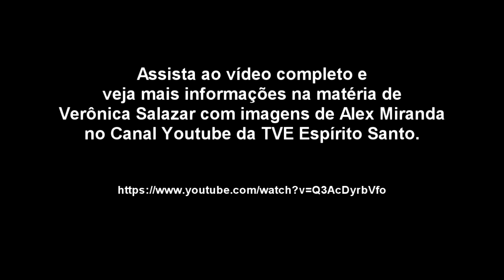Teatro Carlos Gomes restauração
O Teatro Carlos gomes foi tombado pelo CEC em 1983. Construido na gestão de Florentino Avidos na Primeira República por André Carloni, no centro de Vitória, com a fachada voltada para a Praça Costa Pereira. Edifício e decoração eclético com relevante interesse arquitetônico, tem dois pavimentos com planta regular. No seu interior destaque para o lustre da plateia e a pintura do forro que foi executada por Homero Massena em 1969 que substituiu a obra original do artista italiano.
Começou como teatro, depois funcionou como cinema que foi suspenso em 1969, quando o edifício sofreu ampla reforma e passou a integrar a Fundação Cultural do ES. Atualmente passa por uma nova restauração.
Quer saber mais? Veja o vídeo completo no canal da TVE ES